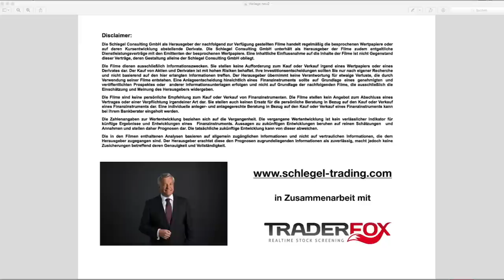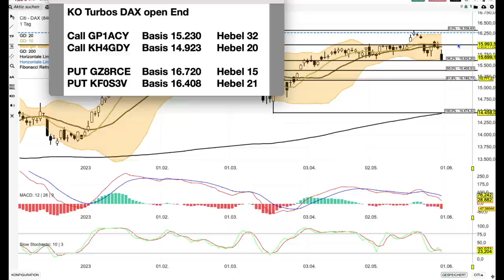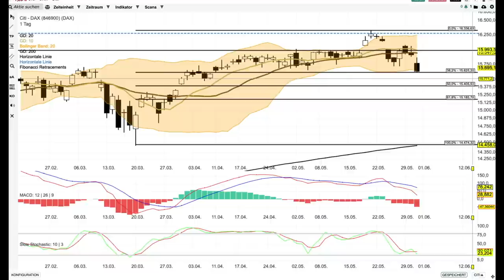DAX Analyse ab dem 1 Juni -enttäuschend-